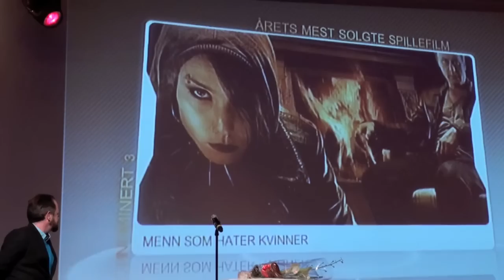Videofestivalen 2010: Årets mest solgte spillefilm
«Max Manus» vant prisen for årets mest solgte spillefilm under Videofestivalen 2010. Prisen ble mottatt av Elvira Vegas Messel og May Britt Harstad fra Nordisk Film Distribusjon.